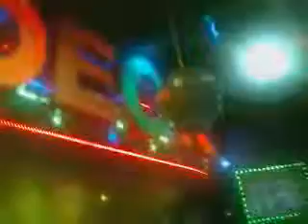Joseph Vela - 6,8,12 (Live at Xsite Alabang, 7 August 2015)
August 7, 2015 at Xsite Tom's World Festival Supermall Alabang, Muntinlupa City.